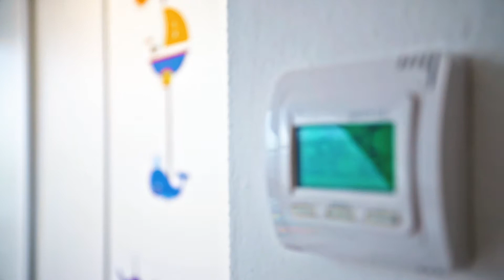PRODÁNO byt 3+kk Jinočany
PRODÁNO

Byt OV 3+kk + balkón / venkovní parkovací stánívýměra bytu 74 m2 + balkón 4 m2 + parkovací stáníJinočany, Smetanova 362.

Exkluzivně vám nabízím prostorný mezonetový byt dispozicí 3+kk v ulici Smetanova 362 v Jinočanech, který je umístěn ve 2. patře bez výtahu moderní novostavby, která byla vystavěna před 6 lety.Byt má celkovou rozlohu 74 m2, k bytu dále náleží balkón s výměrou 4 m2 a vlastní venkovní parkovací stání s vlastním pozemkem 13 m2 pro auto. Byt je ve velmi dobrém stavu. V bytě jsou plastová okna, plovoucí podlahy, plně vybavená kuchyňská linka a vestavěná skříň.Orientace bytu je jihovýchodní a tak je zajištěno prosvětlení bytu po celý den. Balkón je kryt elektricky stahovací markýzou.Byt je mezonetový. Ve spodním patře bytu je umístěn velký obývací pokoj s kuchyňským koutem a plně vybenou kuchyní, ložnice, koupelna, wc, šatna a v horním patře bytu je velký samostatný pokoj přístupný po schodišti se vstupem z obývacího pokoje.Do bytu je zaveden optický kabel pro připojení k internetu.V obci Jinočany je kompletní občanská vybavenost mateřskou a základní školou, poštou, zdravotním střediskem, lékárnou a restauracemi.Jinočany jsou skvěle dostupné 18 minut vlakem na Nádraží Smíchov, autobusem 8 min. na Zličín a na letiště 15 min. autem. Nákup bytu je možné financovat hypotéčním úvěrem.